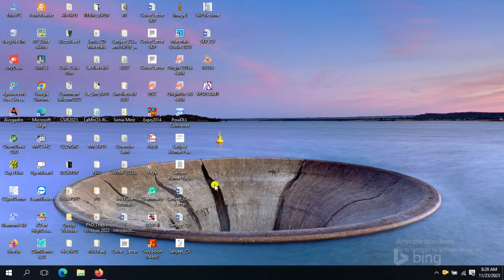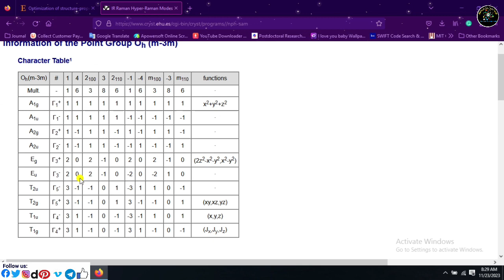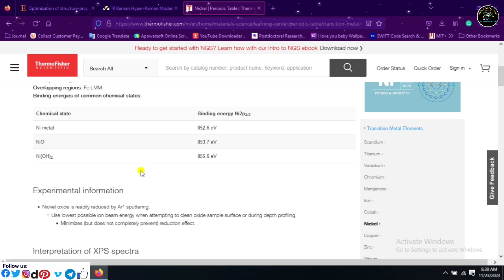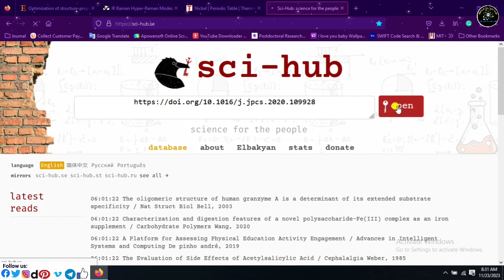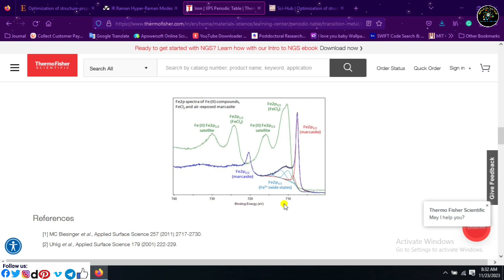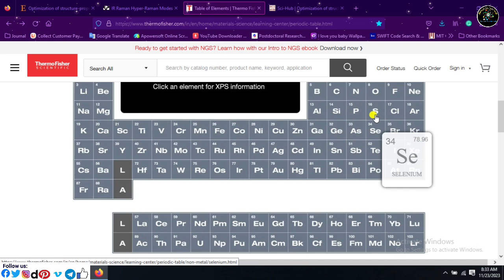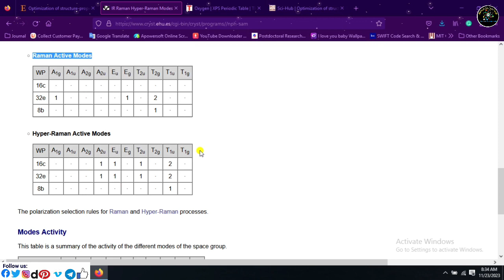How to verify/confirm/know the peaks of Raman and XPS Spectrum. Also, How to download articles